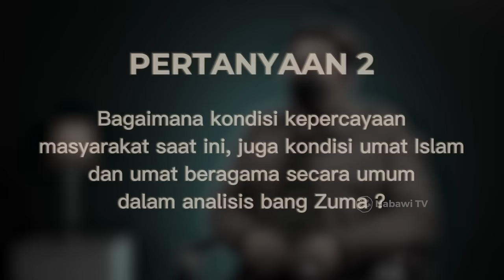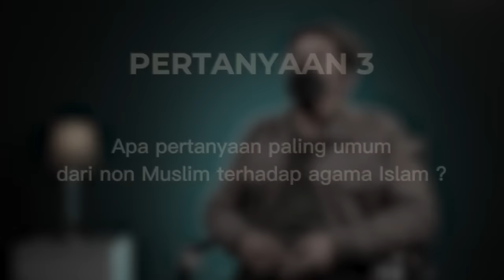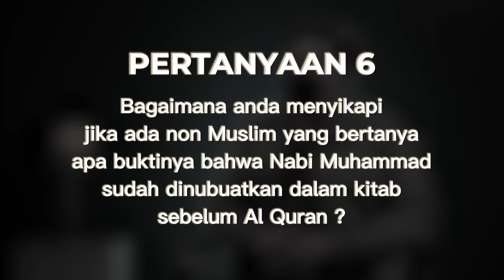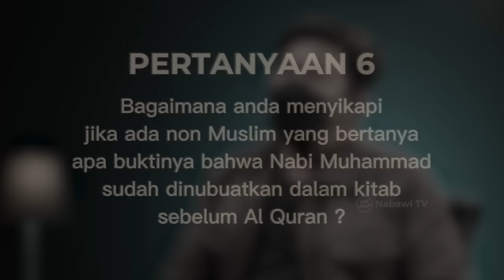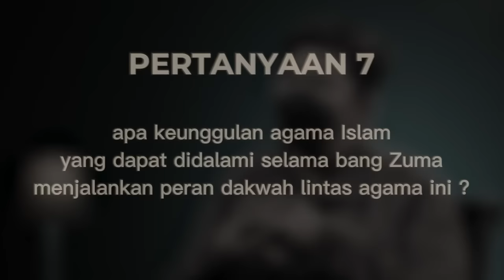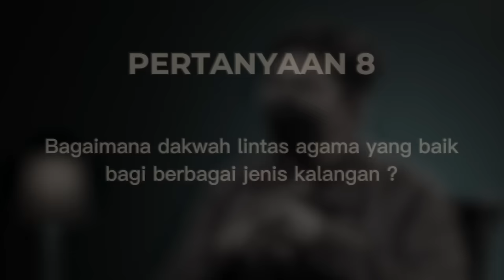5 Pertanyaan Favorit Non-Muslim bersama Zulkifli M Abbas (Bang Zuma) | Nabawi TV